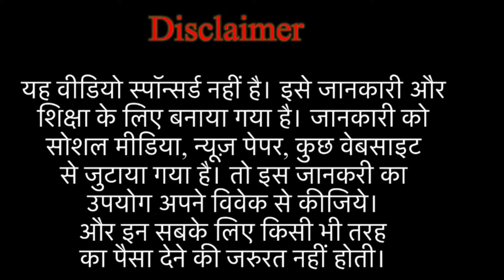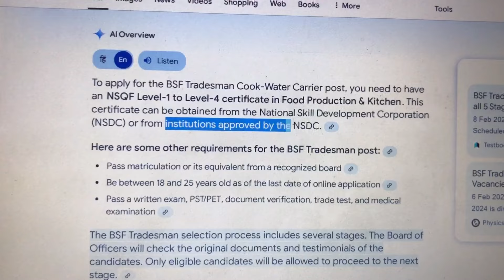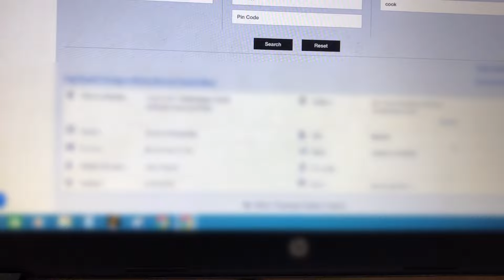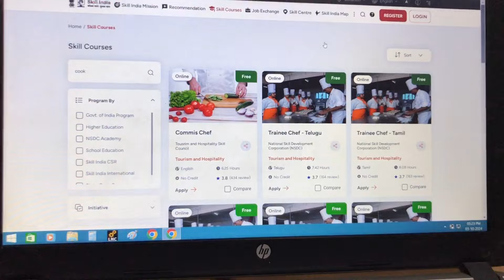NSQF Certificate Online / Offline Cook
Many comment i have got from you for NSQF level 1 - 4 for different trades, all answer you will got from this video.